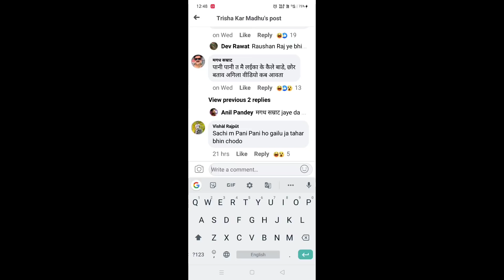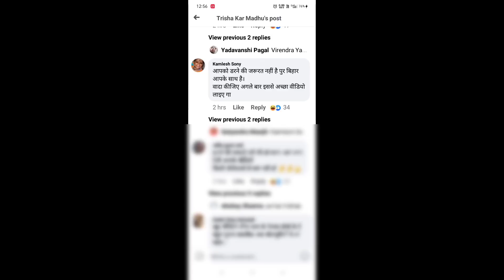Trishakar Madhu Viral Video । Trishakar Madhu । Priyanka Pandit Viral Video । Bhojpuri Viral Video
trishakar madhu call recording viral
trishakar madhu viral video
triashakar madhu
trishakar madhu viral
bhojpuri viral video
bhojpuri actress viral video
trishakar madhu full viral video
trishakar madhu ka viral video
trishakar madhu ka news
raja tani jai na bahariya actress viral video
trisha kar madhu viral news
trisha kar madhu viral video
trisha kar madhu virl video
trisha kar madhu
trisha kar madhu bhojpuri song
trisha kar madhu viral video link
trisha madhu viral video
trisha madhu
priayanka pandit viral video
priyanka pandit viral
priyanka pandit ka viral video
priyanka pandit
priayanka pandit hot video
priyanka pandit bhojpuri song
priyanka pandit video viral
priyanka pandit hot video viral
priyanka pandit nude viral video
priyanka pandit kiss
bhojpuri roast video
trishakar madhu viral video roast
aaj ka launda